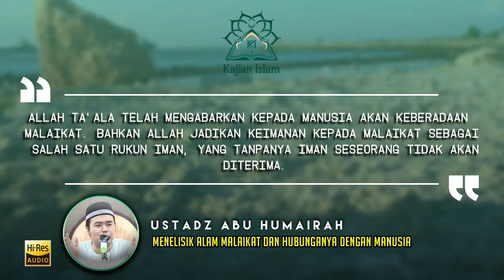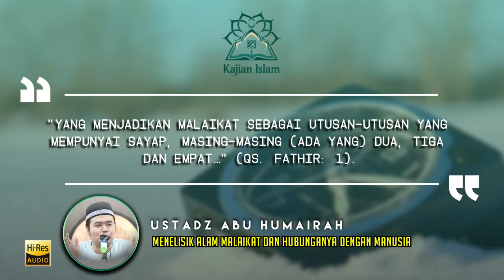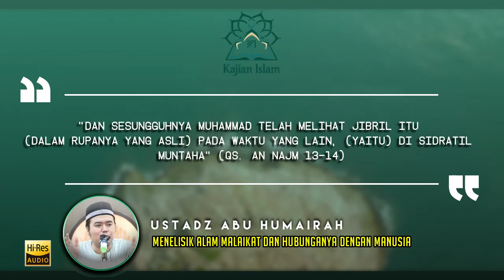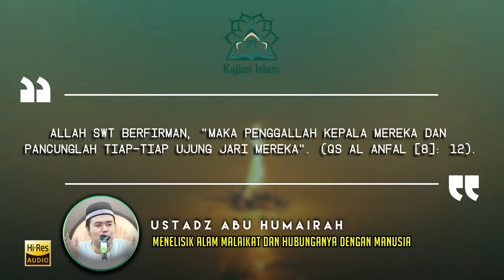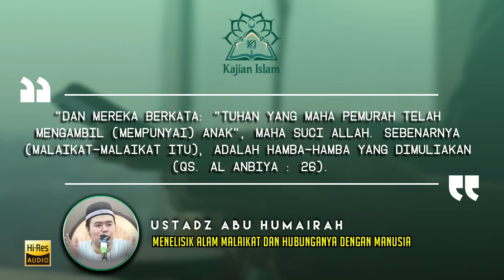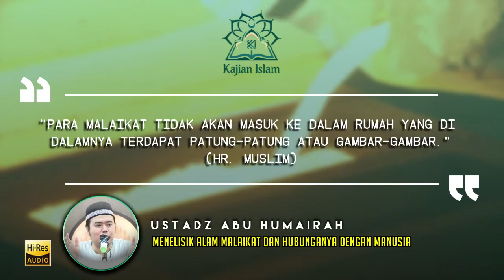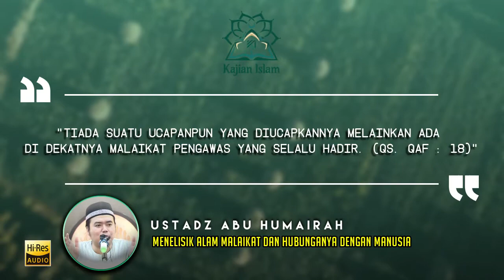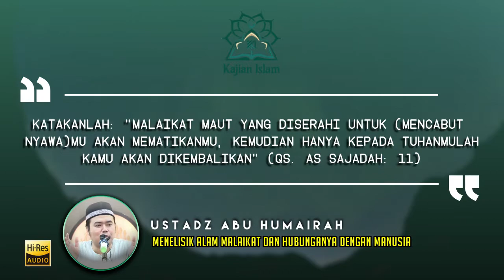Menelusuri Alam Malaikat dan Apa Hubunganya dengan Manusia?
Malaikat adalah jamak dari kata Malak, yang secara bahasa bermakna Mursil ; utusan. Mereka adalah makhluk ghoib yang Allah yang ciptakan dari cahaya, tidak memiliki sifat ketuhanan, selalu taat kepada perintah Allah dan tidak pernah bermaksiat kepada Allah.

Rosulullah Shallallahu ‘Alaihi Wasallam bersabda, “Malaikat diciptakan dari cahaya arsy, dan jin diciptakan dari nyala api, dan adam dari apa yang sudah diceritakan kepada kalian”

Jumlah malaikat sangat banyak, tidak ada yang mengetahui selain Allah ta’ala. Allah ta’ala berfirman, “dan tidak ada yang mengetahui tentara Tuhan mu melainkan dia sendiri” (Qs. Al Muddatsir: 31).

“aku diizinkan untuk menceritakan salah satu malaikat Allah, yaitu malaikat pemikul Arsy, sesungguhnya antara cuping telinga dan pundaknya sejauh perjalanan tujuh ratus tahun” Sohih Sunan Abu Dawud No. 9353

Mereka juga memiliki sayap. Meskipun berbeda beda jumlah sayapnya. Di antara mereka ada yang memiliki dua sayap, tiga atau empat sayap, bahkan ada yang memiliki enam ratus sayap sebagaimana malaikat Jibril.

“Yang menjadikan malaikat sebagai utusan-utusan yang mempunyai sayap, masing-masing (ada yang) dua, tiga dan empat…” (Qs. Fathir: 1).

Rosulullah melihat Jibril menampakan dirinya dalam bentuk aslinya, dengan enam ratus sayap yang menutupi ufuk.

“Dan sesungguhnya Muhammad telah melihat Jibril itu (dalam rupanya yang asli) pada waktu yang lain, (yaitu) di Sidratil Muntaha” (Qs. An Najm 13-14)

Malaikat juga memiliki akal tapi tidak memiliki hawa nafsu sebagaimana manusia. Namun meskipun malaikat memiliki jasad, mereka tidak membutuhkan makan dan minum sebagaimana manusia

Sebagaimana disebutkan dalam kisah Nabi Ibrohim yang didatangi oleh malaikat yang menyerupai manusia. ketika dihidangkan makanan kepada mereka, mereka tidak mau menyentuhnya.

“Ini adalah baitul Ma’mur sholat didalamnya tiap hari tujuh puluh ribu malaikat, tidak kembali lagi malaikat terakhir dari mereka” HR. Bukhori No. 3207

“Dan mereka berkata: “Tuhan Yang Maha Pemurah telah mengambil (mempunyai) anak”, Maha Suci Allah. Sebenarnya (malaikat-malaikat itu), adalah hamba-hamba yang dimuliakan (Qs. Al Anbiya : 26).

“Barangsiapa yang tidur dalam kedaan suci, maka Malaikat akan bersamanya di dalam pakaiannya. Dan tidaklah ia bangun melainkan Malaikat berdo’a: ‘Ya Allah, ampunilah hamba-Mu si fulan karena ia tidur dalam keadaan suci.’” Al-Ihsaan fii Taqriib Shahiih Ibni Hibban

“Tidaklah seorang muslim bermalam dalam keadaan berdzikir kepada Allah dan dalam keadaan suci, lalu ia bangun pada suatu malam dan berdo’a memohon kebaikan dunia atau akhirat kepada Allah melainkan Allah akan mengabulkan permintaannya.” Ma-’aalimus Sunan IV/143

“Malaikat tidak akan masuk ke dalam rumah yang di dalamnya ada anjing dan (atau) gambar patung, (HR. Bukhari)

“Para malaikat tidak akan masuk ke dalam rumah yang di dalamnya terdapat patung-patung atau gambar-gambar.” (HR. Muslim)

“Bagi manusia ada malaikat-malaikat yang selalu mengikutinya bergiliran, di muka dan di belakangnya, mereka menjaganya atas perintah Allah” (Qs. Ar Ro’du: 11)

“Padahal sesungguhnya bagi kamu ada (malaikat-malaikat) yang mengawasi (pekerjaanmu), yang mulia (di sisi Allah) dan mencatat (pekerjaan-pekerjaanmu itu), mereka mengetahui apa yang kamu kerjakan.” (Qs. Al Infithor: 10-12).

“Tiada suatu ucapanpun yang diucapkannya melainkan ada di dekatnya malaikat pengawas yang selalu hadir. (Qs. Qaf : 18)”

Katakanlah: “Malaikat maut yang diserahi untuk (mencabut nyawa)mu akan mematikanmu, kemudian hanya kepada Tuhanmulah kamu akan dikembalikan” (Qs. As Sajadah: 11)

by : Ustadz Abu Humairah